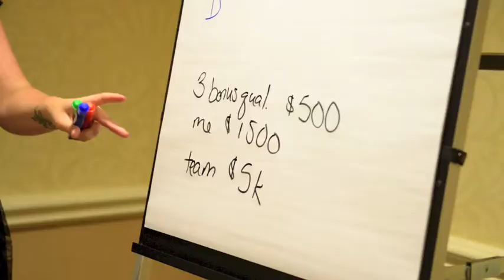Sabika Director's Conference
In July 2013, Sabika held their annual Director's Conference in Pittsburgh, PA.  Focus Up! provided core training and support for Future and Current Sabika Directors.